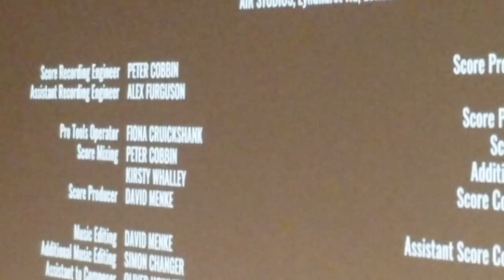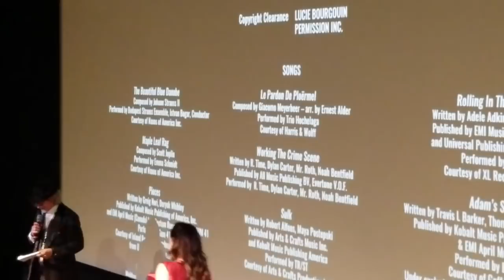Xavier Dolan's The Death and Life of John F. Donovan | 2018 Toronto Intl. Film Festival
Xavier Dolan's The Death and Life of John F. Donovan presented at the 2018 Toronto Intl. Film Festival - World Premiere.

Film Credits:
Director: Xavier Dolan
Cast:
Kit Harington, Jacob Tremblay, Natalie Portman, Susan Sarandon, Thandie Newton, Kathy Bates, Ben Schnetzer, Sarah Gadon, Emily Hampshire, Jared Keeso
Cinematography: André Turpin
Editing: Xavier Dolan, Mathieu Denis
Executive Producers: Joe Iacono, Patrick Roy, Anick Poirier, Nathanaël Karmitz, Elisha Karmitz
Producers: Lyse Lafontaine, Nancy Grant, Xavier Dolan, Michel Merkt
Production Designers: Colombe Raby, Anne Pritchard
Screenplay: Xavier Dolan, Jacob Tierney
Sound: Sylvain Brassard
Original Score: Gabriel Yared

End Credits: Kirchner from the album À Jamais Privé de Réponses - by Paupière.